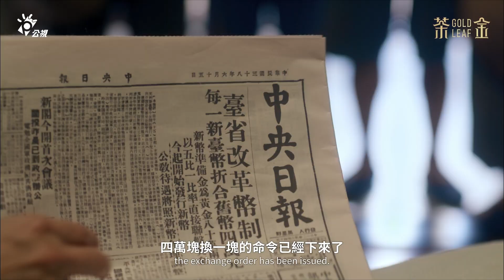【茶金】討債上門 吉桑薏心父女倆 做生意態度截然不同｜EP2 精華 公視 Gold Leaf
公視 播出時間 11/13起 每週六晚間9點（公視直播同步）
客家電視台播出時間 11/15 起 每週一、二 晚間10點

輝煌的茶金事業，將迎來一場精彩絕倫的商戰風暴！

1949年，臺灣最大茶葉公司因「四萬換一塊」一夕之間債台高築，薏心（連俞涵 飾）決定不顧父親吉桑（郭子乾 飾）反對介入茶金事業，與協助美援任務的失意戰俘KK（溫昇豪 飾），在一場場的茶葉商戰中萌生亦師亦友的情感，她會如何帶領臺灣茶走向世界並改寫自己的命運？

不認命的茶商千金、熱愛鄉里的茶葉大王、尋家無依的失意戰俘、力爭上游的窮學生、絕妙配茶功力的天才茶師、斡旋於冠蓋間的風華名伶、在商場上打仗的霸氣將軍，他們都在大時代洪流中扭轉著命運，也都如同從一片茶葉到一杯茶的淬煉，受過傷才有獨一無二滋味。

製作人｜湯昇榮、徐青雲
共同製作人｜羅亦娌
導演｜林君陽
編劇｜徐彥萍、黃國華
主演｜連俞涵、郭子乾、溫昇豪 、薛仕凌、黃健瑋、 李杏、許安植
出品｜
聯合出品｜瀚草影視
製作｜ 瀚草影視 公共電視